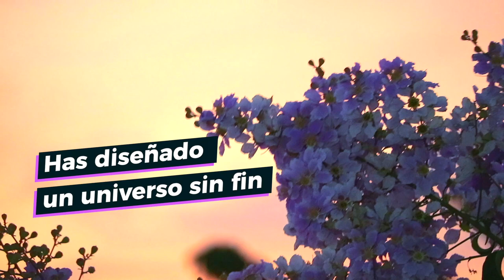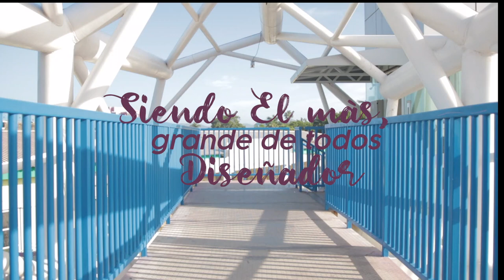Stefany Hernandez - Dios Diseñador (Video Lirico Oficial)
Video lírico